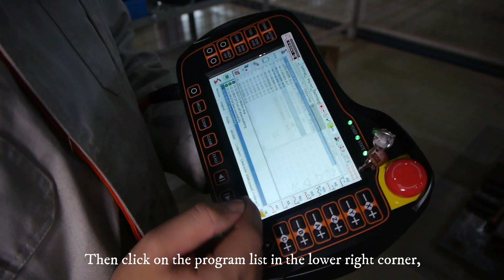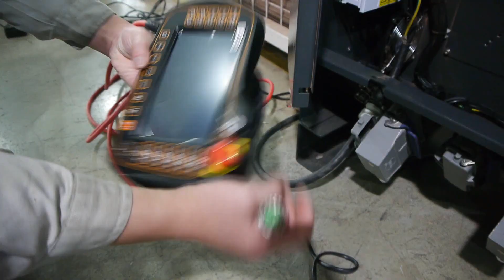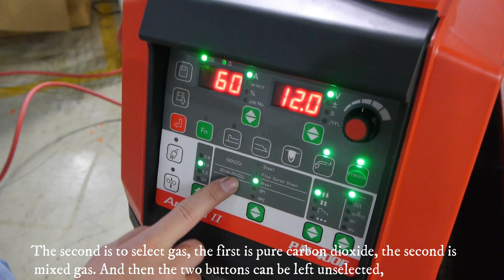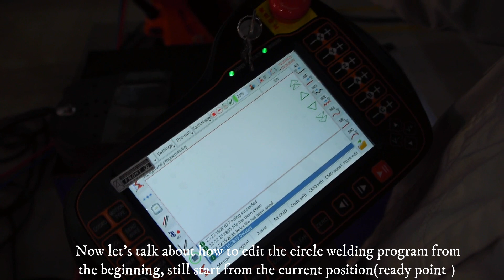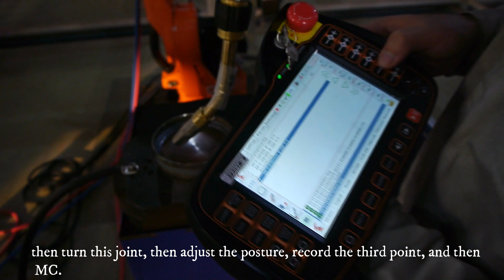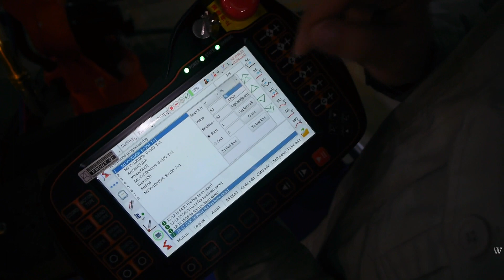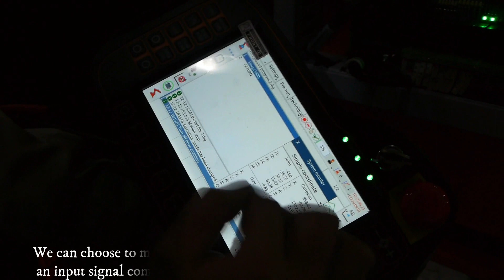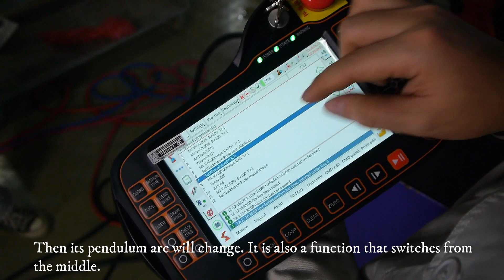Installation Guidance For Welding Robots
It’s very important to know important tips about installing welding robot. This video will show you the followings.
1.How to connect welding robot ,welding gun ,welding machine and do all the wirings.
2. We will also show you how to do the parameter setting for the robot to work well with the welding machine.
3.How to do the robotic programming for welding the workpiece.

Detailed instruction content:
Hardware connecting: welding gun, welding machine(including water cooling machine), wire feeder, cables, control cabinet. Calibration: 20 point TCP calibration, zero point calibration Programming and settings: arc start, arc end, voltage, current, straight, arc, angle, swing, pulse, anti-collision, remote operation box, IO, alarm, monitoring, program edit(copy, paste, delete), external axis synergy, etc.

We “EVS ROBOTICS” specialize in offering high-quality robots, a vast array of robot-related industrial equipment, Gear Reducers, Warehouse Automation and robust technical support for comprehensive solutions. We are seeking partners worldwide and achieving our industry dreams together.